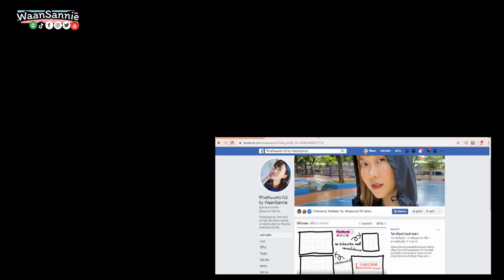5 สิ่งห้ามทำในการรักษาสิวอุดตัน ยิ่งทำสิวอุดตันยิ่งไม่หาย อยากสิวอุดตันหายไวไวต้องดู | WaanSannie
ใครเป็นสิวอุดตันอยู่บ้าง หวานคนนึงที่เป็นสิวอุดตันบ่อยๆ
หวานจึงอยากมาแชร์ว่าสิ่งที่ไม่ควรทำถ้าอยากสิวอุดตันหาย
จะมีอะไรบ้างติดตามกันในคลิปนี้ได้เลยนะคะ